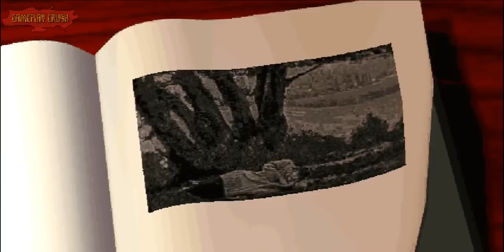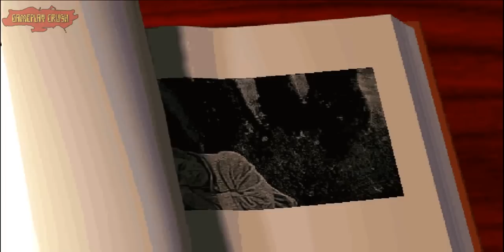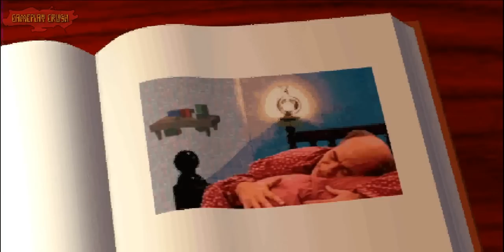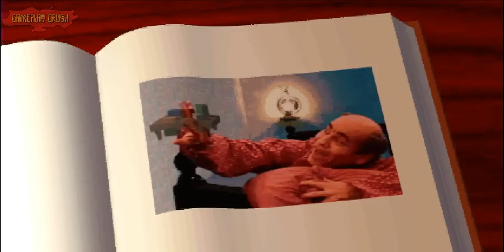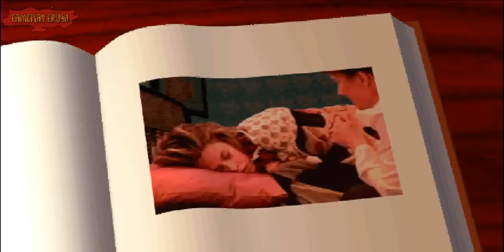The 7th Guest (1993) Full intro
This is the best puzzle game i have ever played in my life. Mind blowing puzzles, a great grim and spooky story line, a great setting and superb characters. not to mention Henry Stauf
He was a drifter, moving from town to town, robbing a gas-station here, a grocery store there.
Until.. one night...

She was coming home from quire practice, but she never got there, Stauf took her purse and ran away,
The pittance spent, Stauf had to run and hide.
He sunk even lower, he had nothing, no life, no possessions, no dreams.

And that's when the vision came.
A doll, and in his dream Stauf reached out,
It was a gift.

Stauf carved the doll, whittling on the haunting face , until it was an exact replica.
And when he was done...

Stauf went to town, to a bar, the owner had a daughter.
ooh he said, his girl would love the strange doll, and Stauf offered it to the man.
And the owner in return offered Stauf food and a place to stay.
A simple transaction, the first of many...

And that night, Stauf had another vision.
Stauf created the puzzle, and just as he saw it.
And everyone wanted one!

Stauf opened up a shop, because everyone wanted a Stauf toy, every boy and girl in the town, and from all the neighboring towns.
"A Stauf toy is a toy for life" people said and "no two are alike".
Everyone loved his unique toys.
Henry Stauf grew wealthy, but then the strange virus came, and some of the children started dying.

Dying... clutching their Stauf toys so close

And there was this last vision, a last dream, of a great house, a mansion for the wealthy toymaker to build.
A strange house, a house that scared people.